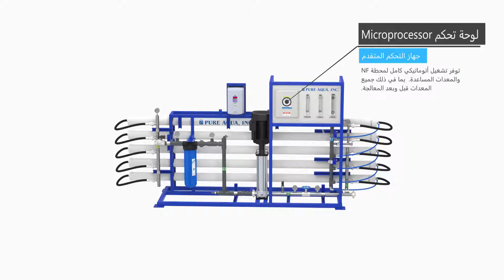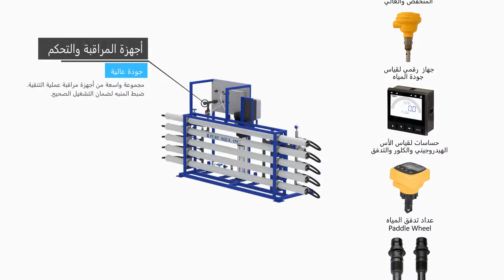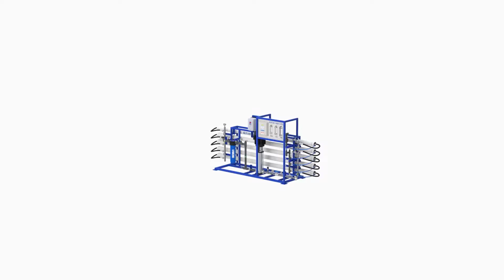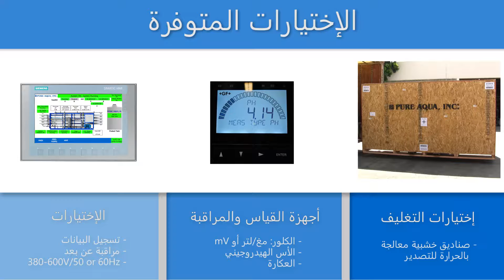أنظمة الترشيح الدقيق جداً التجارية المتطورة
لمزيد من المعلومات، يرجى الرجوع إلى ورقة البيانات الخاصة بنا هنا